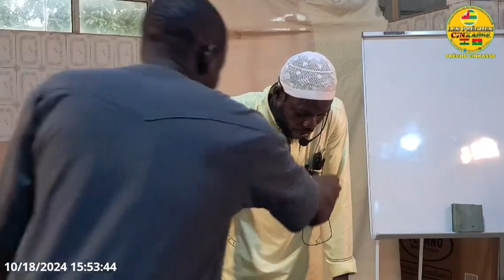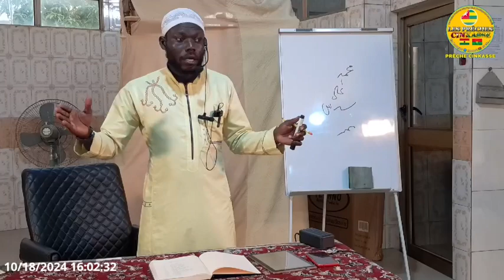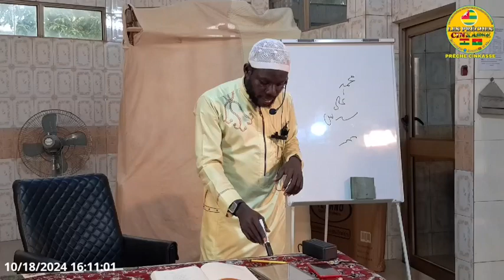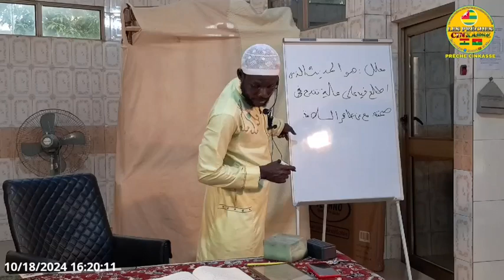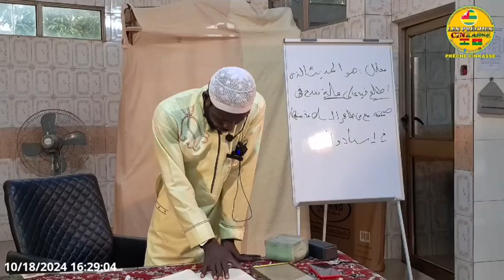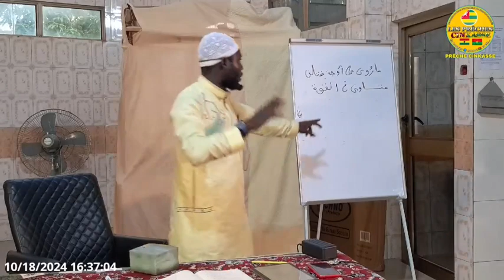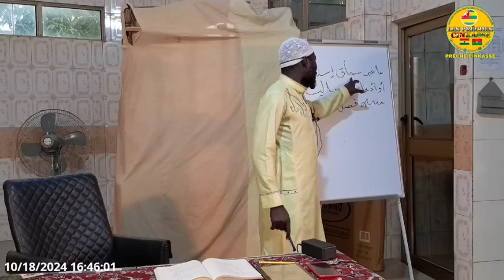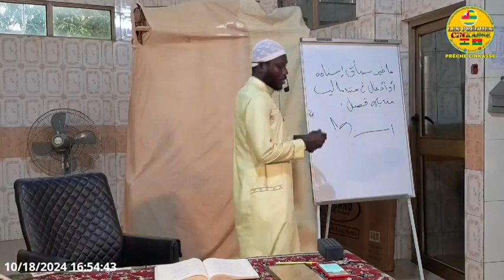🛑🇹🇬𝐋𝐞 18-10-2024 𝐎𝐮𝐬𝐭𝐚𝐳 𝐀𝐛𝐝𝐨𝐮𝐥 𝐑𝐚𝐳𝐚𝐤 𝐓𝐞𝐥𝐚𝐝𝐞 𝑫𝒂𝒓𝒔𝒆 𝒅𝒖 𝑲𝒊𝒕𝒂𝒃 𝑴𝒂𝒏-𝒁𝒐𝒖𝒎𝒂𝒕𝒖𝒍-𝑩𝒆𝒊̈𝒌𝒐𝒖𝒏𝒊𝒚𝒂 𝑨 𝑪𝒊𝒏𝒌𝒂𝒔𝒔𝒆 𝑻𝒐𝒈𝒐